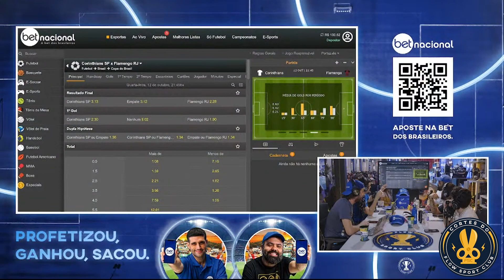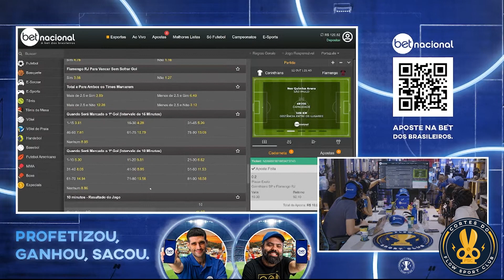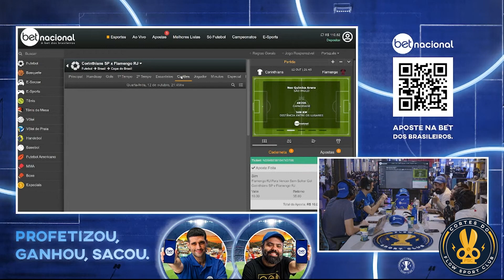PROFETIZADA na BETNACIONAL: CORINTHIANS x FLAMENGO (Copa do Brasil)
BETNACIONAL | A maior resenha esportiva com o maior site de jogos no Brasil. Profetizou, ganhou, sacou.